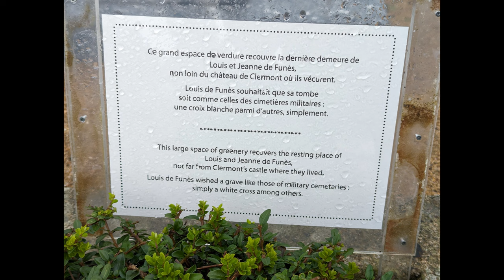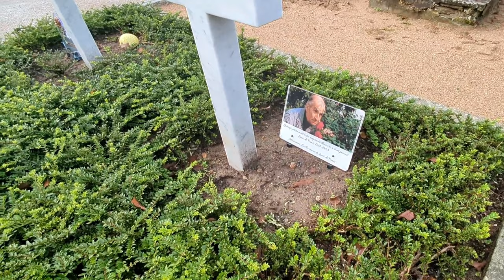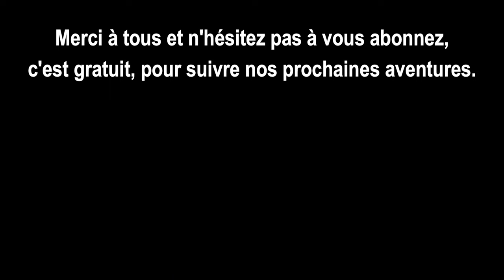Hommage à Louis de Funès et Claude Gensac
célébritésdisparues roadtrip campingcar. Nous habitons à ce jour à 100 % dans notre Dodge ram et cellule. Nous sommes partis du Lot et Garonne direction Le tréport et nous avons fais plusieurs pause, ile de ré, Normandie et nous avons rendus visite sur les sépultures de Louis de Funès et Claude Gensac. Nous avons décidés tout le long de nos voyages de rendre visite à nos stars disparues quand ça sera possible. Bisous